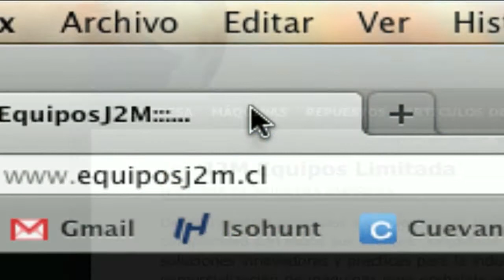Equipos J2M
J 2 M Equipos Limitada
Calle Anibal Zañartu 2834
Renca - Santiago
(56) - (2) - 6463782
Chile
somos una empresa que ofrece soluciones innovadoras y practicas para la industria fabricando y comercializando máquinas para embalaje con los mas altos estándares de calidad y diseños

Hoy nuestra empresa ofrece una infinidad de productos, desde la Fabricación de Equipos de Embalaje hasta Repuestos y servicios técnicos

J2M Equipos Limitada, máquinas e insumos para el embalaje!